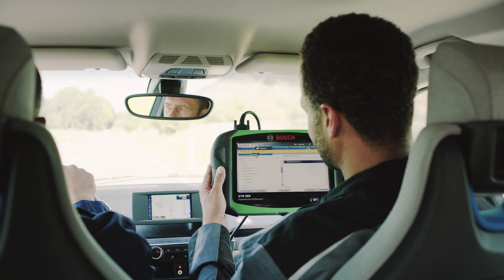DE | KTS 350, KTS 5xx und DCU 220 – Diagnosetester von Bosch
KTS 350, KTS 5xx und DCU sind die zuverlässigen Diagnosetester von Bosch zur Steuergerätediagnose im Werkstattalltag.